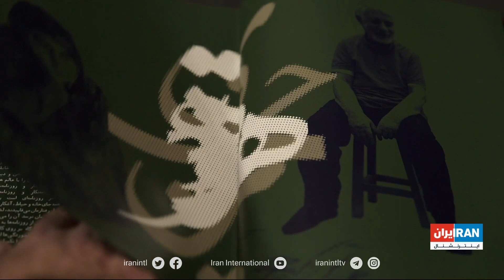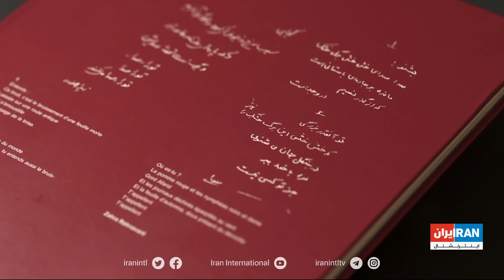کتاب نقاشان کوچه اختر، حاصل بیش از چهار هزار روز حصر خانگی میرحسین موسوی و زهرا رهنورد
گزارش محمد رهبر، ایران اینترنشنال